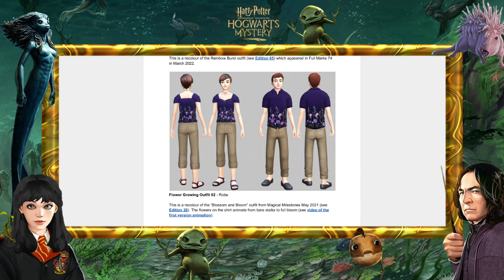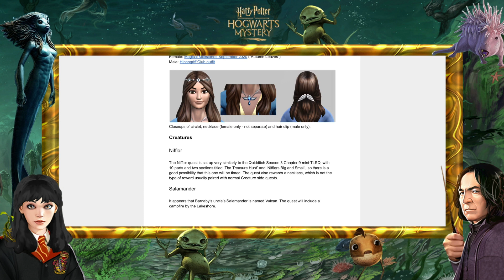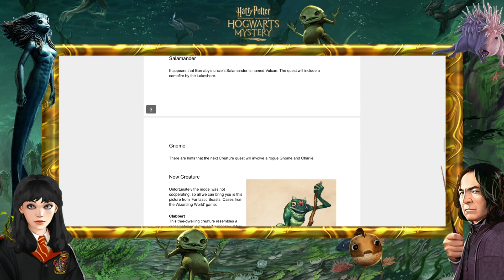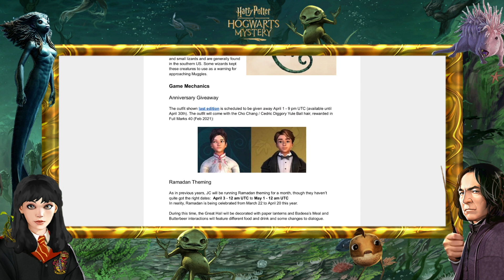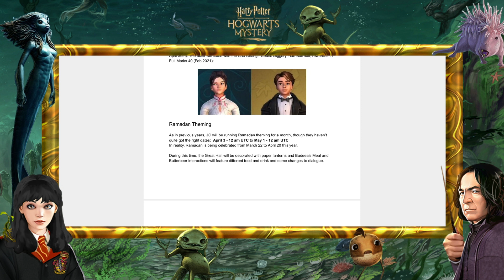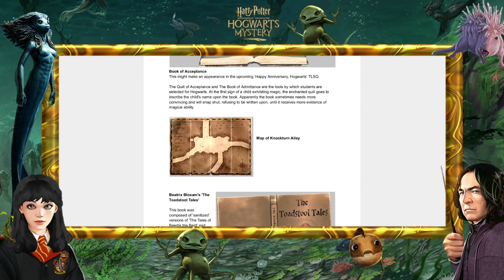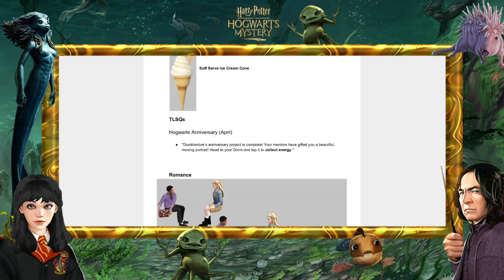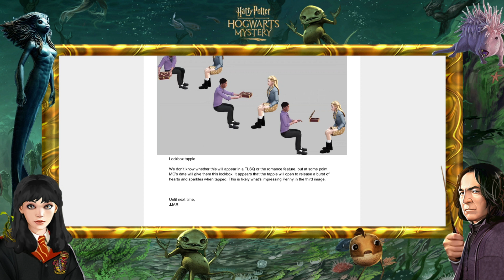HARRY POTTER: HOGWARTS MYSTERY - NOTICIAS | COMENTANDO "THE DATAMINE PROPHET Nº119"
LISTAS DE REPRODUCCIÓN:
► QUIDDITCH: shorturl.at/fwIUW

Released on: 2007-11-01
Conductor: Carl Davis
Orchestra: Royal Liverpool Philharmonic Orchestra
Composer: John Williams
Engineer: Phil Rowlands
Producer: Andrew Walton